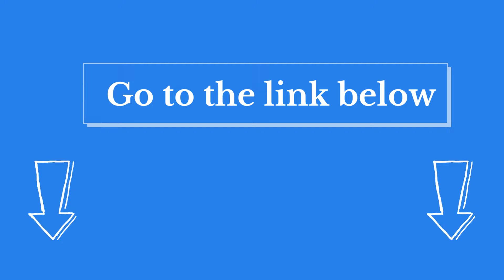Is Kayaking Bad For Your Back?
If you are an avid kayaker, you know the importance of having a strong and healthy back.
While kayaking can put a strain on your back, there are also many benefits that come with the sport. However, if you suffer from back pain, you may be wondering if kayaking is the right activity for you.
Generally is not bad for your back. In fact, it can actually help to strengthen and stretch the muscles in your back.

 In the full blog post we have written on our website, we have done hours of research, and divided the topic into the following areas.
Number 1.  Is Kayaking Bad or Good For Your Back?
Number 2.  What Muscles Do You Use While Kayaking?
Number 3. What if You Kayak With a Back Pain?
Number 4.  Are There Any Quick Relief Medications for Kayak Back Pain?
Number 5. How do You Minimize The Back Pain Caused by Kayaking?

And some related matters.
As I mentioned before, we go into much more detail in our blog post about the above topic.
Inside that article, we dive into each of the areas above, covering many more questions around them.
Just click the link below and you can read all about the research we have done on this topic.
See you inside the blog post and let us know if you have any more questions in the comments below!
Have a great day! And thank you for checking out Best Kayak Guide dot com!